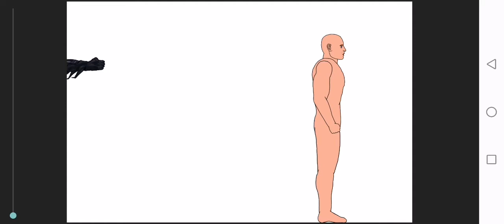how batman was created